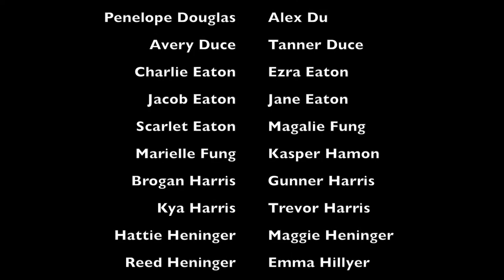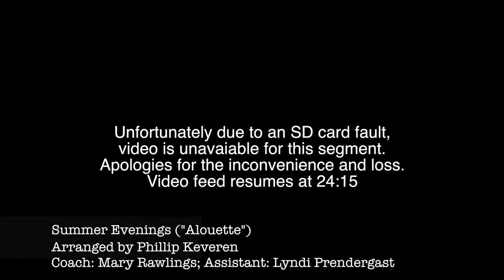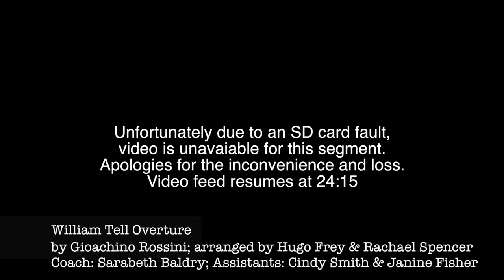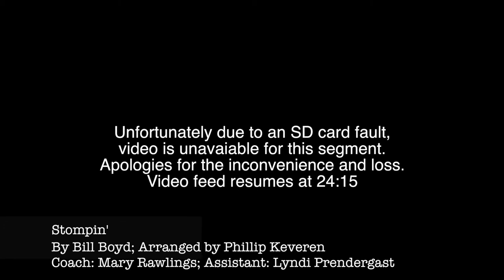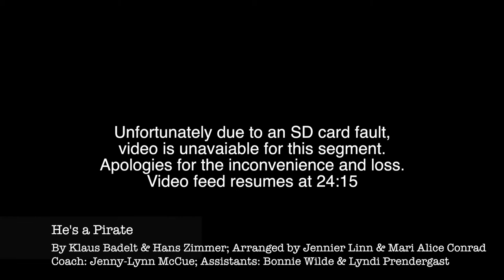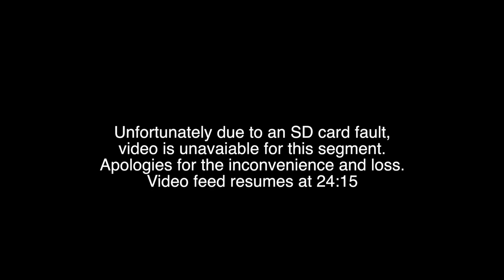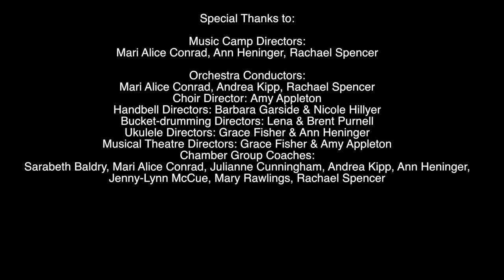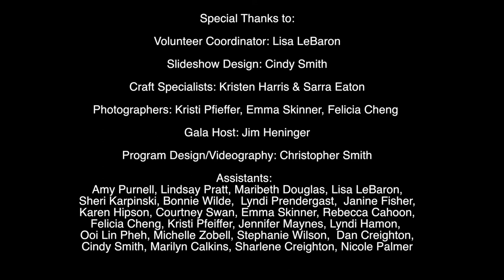Music in the Jungle Gala Performance 2019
Gala Performance for Music in the Jungle
Thursday, August 29, 2019
Festival Place
Sherwood Park, Alberta, Canada

Musicians:
Emily Adams, Megan Adams,
Gracie Appleton, Joel Appleton, Madelyn Appleton, Ava Baldry,
Margaret Baldry, Mary Baldry,
Rose Baldry, Hadley Beavan
, Sheridan Beavan, Brynly Cahoon, Tessa Calkins, Benjamin Chen, Cedric Cheung, Katie Cheung,
Makayla Chin, Carson Conrad,
Joseph Conrad, Porter Conrad, James Cunningham, Rupert Cunningham,
Walker Cunningham, Charlie Creighton,
Lachlan Creighton, Sam Creighton,
Daniel Douglas, Jacqueline Douglas
, Penelope Douglas, Alex Du, Avery Duce Tanner Duce,
Charlie Eaton, Ezra Eaton
, Jacob Eaton, Jane Eaton,
Scarlet Eaton, Magalie Fung, Marielle Fung, Kasper Hamon
, Brogan Harris, Gunner Harris
, Kya Harris, Trevor Harris,
Hattie Heninger, Maggie Heninger,
Reed Heninger, Emma Hillyer,
Beth Hillyer, Georgia Hillyer,
Madison Hillyer, Anika Hipson
, Cara Hipson, Mary Hornberger
Grace Leung, Aubrey Maynes,
Iylah Maynes, Ruby Maynes, Audrey McCue, Katherine McCue, Rachel McCue, Paulina McLarney, Myriam Mercier, Abigail Moawad,
Pierce Napora, Daisy Palmer
, Gemma Palmer, Cohen Palmer
, Josh Palmer, Michael Palmer
, Lorie Pena, Lydia Pfeiffer
, Sawyer Pfeiffer, Tristan Pfeiffer,
Daphne Pickett, Evie Pickett,
Sophie Pickett, Cohen Pratt,
Ivy Pratt, Scarlett Pratt,
George Purnell, Mark Purnell
, Alora Purnell, Clara Prendergast
, Colin Prendergast, Hannah Skinner,
Josh Skinner, Mark Skinner
, Spencer Skinner, Daniel Smith,
Evan Smith, Raya Smith
, George Spencer, Owen Spencer,
Tommy Spencer, Ryrie Spencer
, Parley Voravong, Zachary Voravong,
Amelia Wilde, Elizabeth Wilde,
Ivory Wilde, Ruth Wilde,
Alexandra Wilson, Marcus Wilson,
Eli Zobell, Grady Zobell
, Kaid Zobell, Rafe Zobell

Music Camp Directors - Mari Alice Conrad, Ann Heninger,
 Rachael Spencer
Orchestra Conductors - Mari Alice Conrad, Andrea Kipp,
Rachael Spencer
Choir Director - Amy Appleton
Handbell Directors - Barbara Garside & Nicole Hillyer
Bucket-drumming Directors -Lena & Brent Purnell
Ukulele Directors - Grace Fisher & Ann Heninger
Musical Theatre Directors - Grace Fisher & Amy Appleton

Chamber Group Coaches - Sarabeth Baldry, Mari Alice Conrad,
Julianne Cunningham, Andrea Kipp,
Ann Heninger, Jenny-Lynn McCue,
Mary Rawlings, Rachael Spencer
Volunteer Coordinator -  Lisa LeBaron

Slideshow Design -Cindy Smith
Craft Specialists - Kristin Harris & Sarra Eaton
Photographers -Kristi Pfieffer, Emma Skinner, Felicia Cheng

Gala Host -Jim Heninger
Program Design/Videography - Christopher Smith

Assistants - Amy Purnell, Lindsay Pratt, Maribeth Douglas, Lisa LeBaron
, Sheri Karpinski, Bonnie Wilde, Lyndi Prendergast, Janine Fisher,
Karen Hipson, Courtney Swan, Emma Skinner, Rebecca Cahoon,
Felicia Cheng Kristi Pfeiffer, Jennifer Maynes, Lyndi Hamon,
Ooi Lin Pheh, Michelle Zobell, Stephanie Wilson, Dan Creighton , Cindy Smith, Marilyn Calkin, Sharlene Creighton, Nicole Palmer
Our Visiting Clinicians: Aaron Au, Kent Sangster, Michael Massey